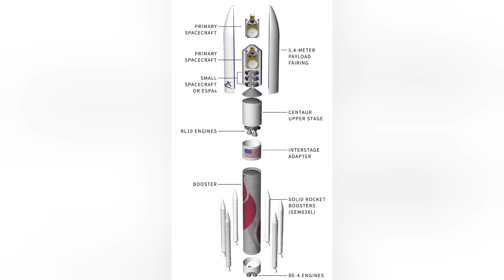Blue Orgin FINALLY comes through for Vulcan!! AND more shocking news about Starliner!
BREAKING NEWS!!!  As Falcon Heavy prepares to take to the skies again, Blue Origin has FINALLY delivered the second flight certified engine to ULA, and it is being installed as I type this.  I'm doubling down on the 100K Challenge!!  Vulcan will reach space before Starship.  I'm betting my a.. on it!!